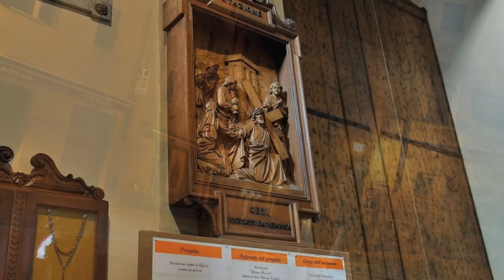Italian Music To Eat Spaghetti By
On our last buying trip to Italy we occasionally set up our camera on the tripod and shot long videos with slow pans.  Enjoy the scenic shots, cityscapes  and  mandolin music while you are having your bowl of macaroni.   Buono Appetito!

Available for purchase on iTunes